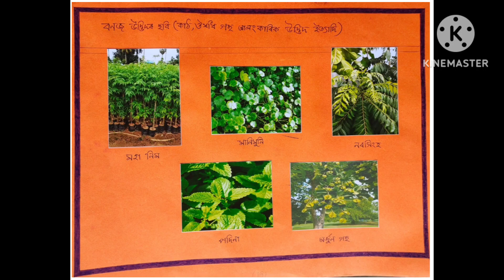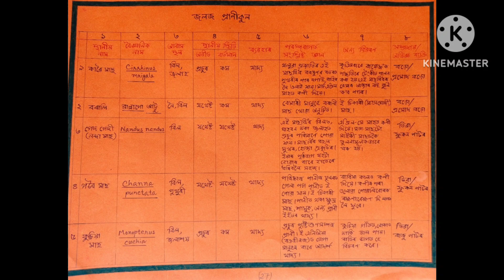BIO-DIVERSITY REGISTER For GUNOTSAV||জৈৱ বৈচিত্ৰ পঞ্জীয়নৰ বহী||গুণোৎসৱ